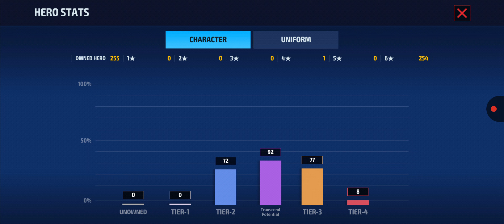Rough time T4ing Dark Phoenix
I counted 8200 carbo. That's pretty bad.
She's got a Mighty Greed, so she's mostly for PVP. But she should still replace my Supergiant and Scarlet Witch for some Alliance Battle days.